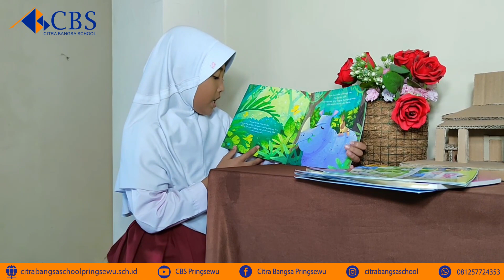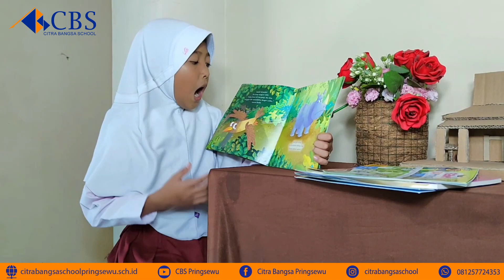PENGGALAN BUKU FABEL 34 PROVINSI | PERSAHABATAN BADAK DAN JALAK